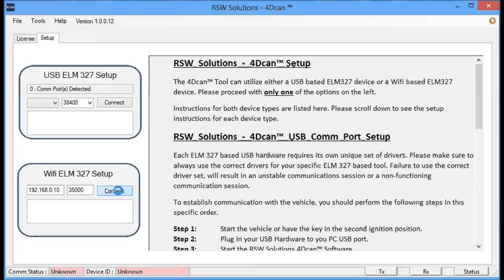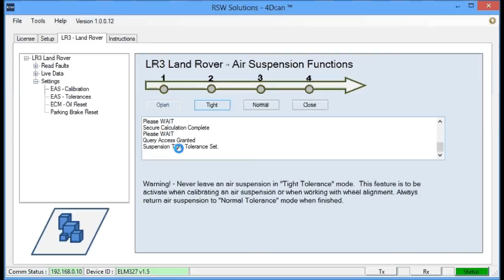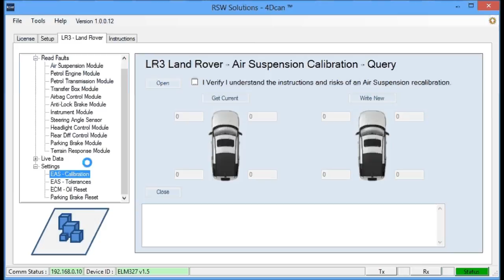RSW Solutions - 4Dcan Software Air Suspension Tight Tolerance Mode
The RSW Solutions 4Dcan software can now place the air suspension computer into "Tight Tolerance" mode. This function is useful for when performing an air suspension calibration or performing a vehicle alignment.